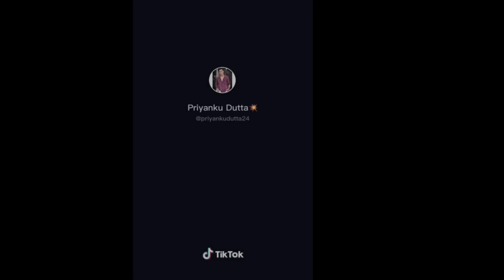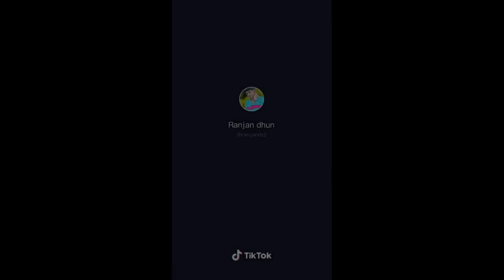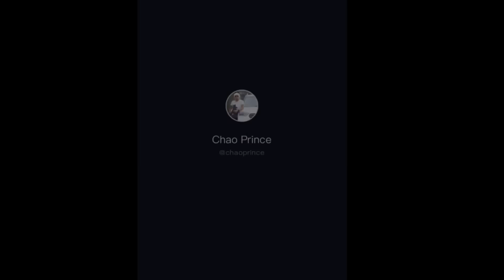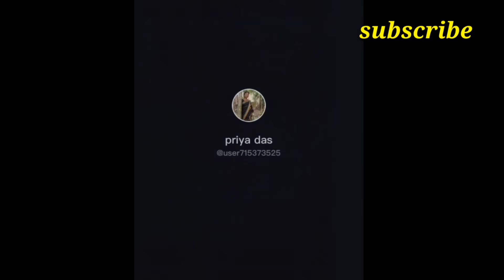New Assamese tik tok video//tik tok Assamese//tik tok// JUNAK NIKHA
Hlw friends

                        Junak nikha
Try to give new tik tok Videos Everyday in this channel l would like to enjoy this video

                              THANKS
                                  FOR
                                WATCH
                                   AND
                              WAIT FOR
                            NEXT VIDEO